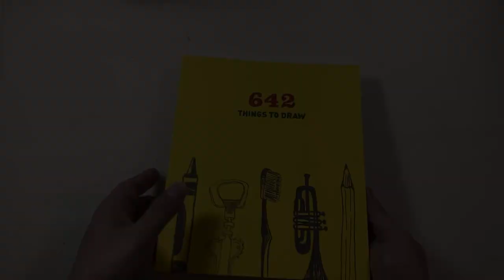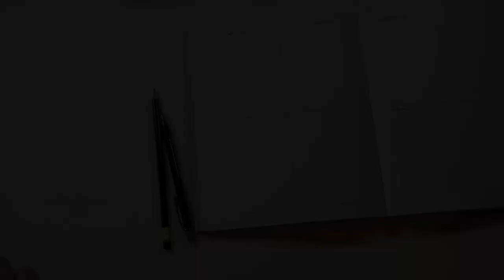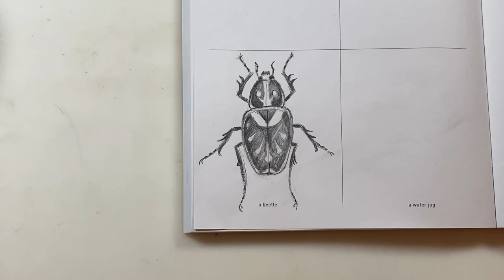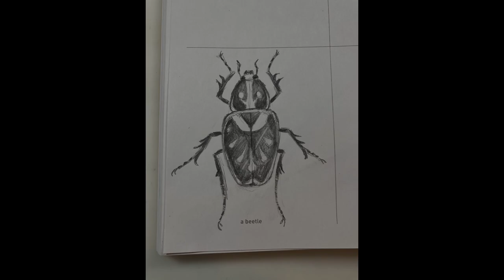642 things to draw #4 Beetle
Today we're returning to the 642 things to draw book to draw a Beetle. Only 638 more to go